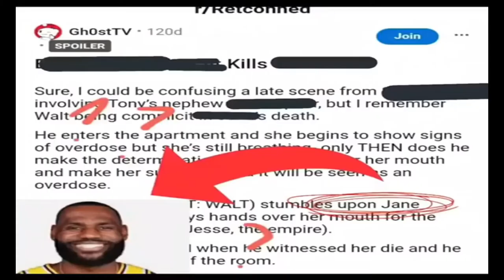The Bronze Jade meme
XD

:P